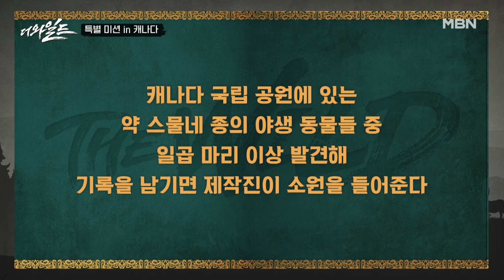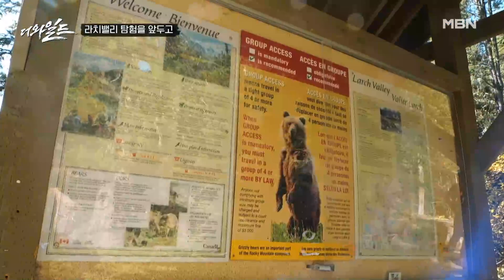'남자가 무슨 등산 스틱이야'를 외치던 배정남! 라치밸리 탐험을 앞두고 한없이 작아지다… MBN 240105 방송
광활하고 장엄한 캐나다 국립공원 탐험을 위해 뭉친 세 와일더! 그 첫 번째 여행지는?
밴프 국립공원! 와일더들을 설레게 한 캠핑카 픽업부터 친환경 마을 밴프 애비뉴,
자연이 주인인 밴프 터널마운틴 캠핑장까지~
경이로운 자연과 생생한 야생을 아주 Wild하게 탐험하는 와일더 3인방의 좌충우돌 로드트립 탐험기

‹더 와일드› 매주 금요일 밤 10시 30분